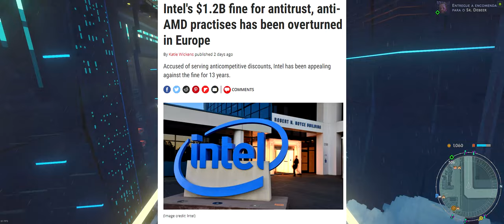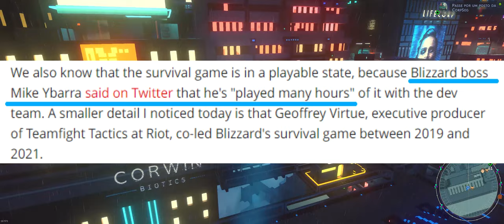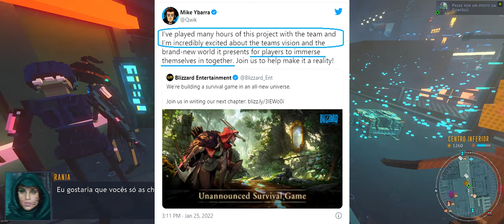🔵 News - Intel vence batalha, Jogo survival da Blizzard tem 5 anos & Mods bizarros de God of War.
"Yo Choombas"...

Vamos conversar sobre 4 notícias importantes do mundo do entretenimento.

*Intel vence uma batalha bilhonária contra  U.E.
* Novo jogo da Blizzard, survival, aparentemente está sendo desenvolvido há quase 5 anos...
* God of War e seus mods pra lá de bizarros

00:00 - Intel vence 6 bilhões de reais
02:07 - Jogo da Blizzard já tem 5 anos
06:27 - Mods bizarros de God of War

SPECS